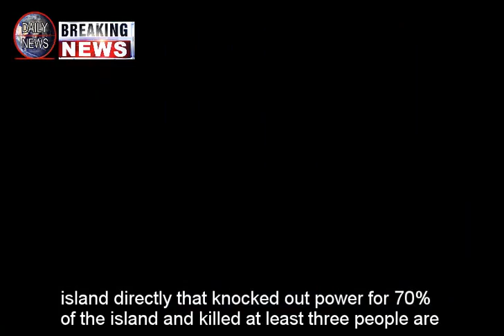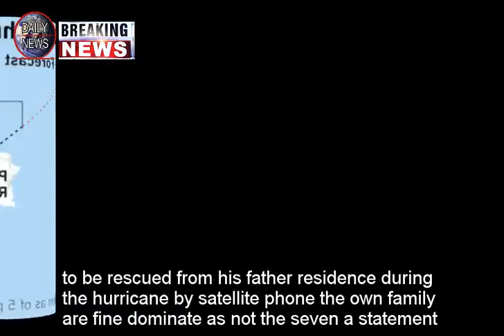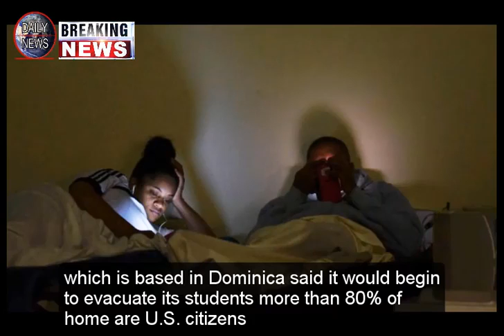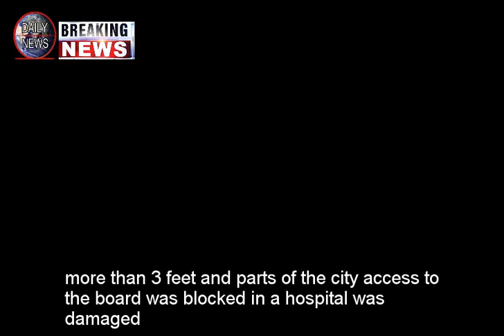Hurricane Maria strikes US territory of Puerto Rico - Breaking Daily News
Hurricane Maria strikes US territory of Puerto Rico

Hurricane Maria, the second major hurricane to hit the Caribbean this month, has struck the US territory of Puerto Rico, flooding streets, damaging buildings and bringing down telecommunication towers and power lines.

Leaving at least nine people dead in its wake across the region, Maria blew ashore in the morning in the southeast coastal town of Yabucoa as a Category 4 storm with winds of 250km per hour (kph).

It was expected to buffet Puerto Rico, home to about 3.4 million people, with strong winds for 12 to 24 hours.

Rivers burst their banks and the winds downed trees and damaged homes and buildings, including several hospitals, according to local news media.

News pictures showed whole blocks flooded in the Hato Rey neighbourhood of the capital, San Juan.

Electricity was out across the island on Wednesday, El Nuevo Dia newspaper said, while thousands of people were seeking safety in shelters.

"Maria is threatening to bring 750mm of rain to some parts of the mountainous island, so there is high risk of flash floods and landslides," said Al Jazeera's meteorologist Steff Gaulter, referring to the most powerful storm to hit Puerto Rico in almost 90 years.

"It's expected to weaken as it crosses Puerto Rico, but then strengthen again as it moves over the sea once more.

"It's going to get very close to Hispanola, Turks and Caicos and Bahamas. A slight wobble and any of these places could get a direct hit.

"But even without a direct hit, there are still likely to be damaging winds, flooding rains and a significant storm surge of up to three metres."

Puerto Rico is grappling with the largest municipal debt crisis in US history, with both its government and the public utility having filed for bankruptcy protection amid disputes with creditors.

Al Jazeera's Andy Gallacher, reporting from San Juan, said at least one million people were already without power as Puerto Rico's ailing electricity grid is still recovering from Hurricane Irma.

"This time, power could be out for months," he said.

“This is an island with huge debt, about $75bn. The electricity company, which has a monopoly here, has about $9bn worth of debt. Its grid is very weak and most of the plants are twice the age of the industry standard

"Repairing and getting power back to the 3.4 million people who live on this island is going to be a very long and painful process."